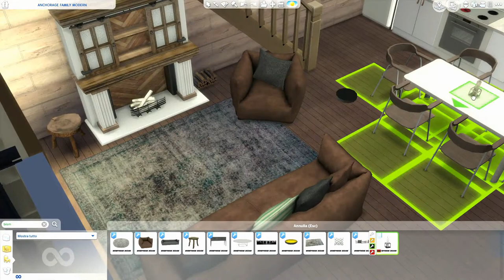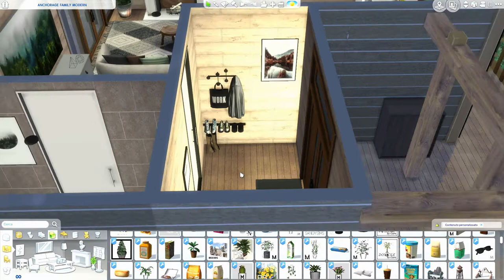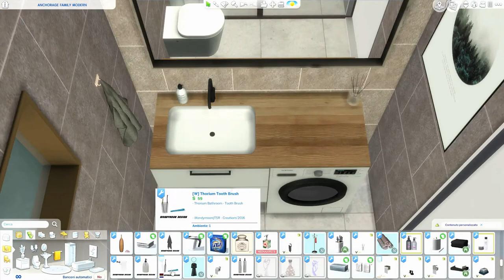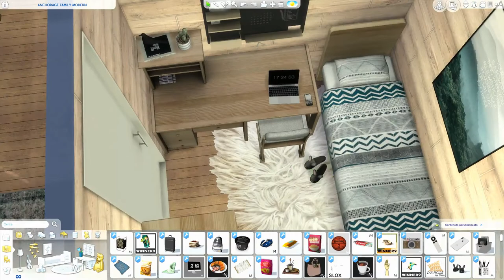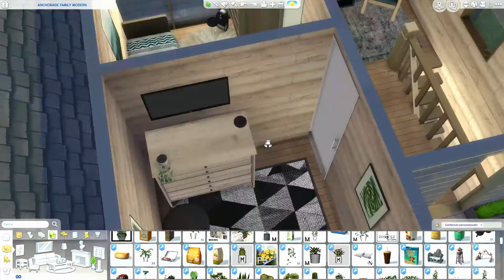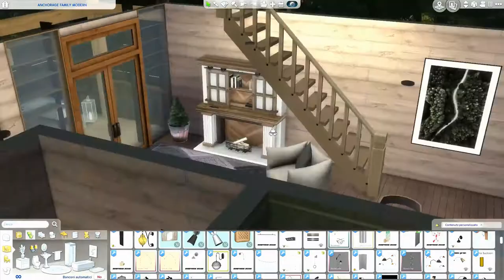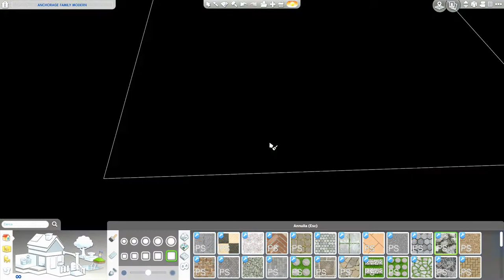The Sims 4 | Anchorage Family Home | Speed Build + Download Link